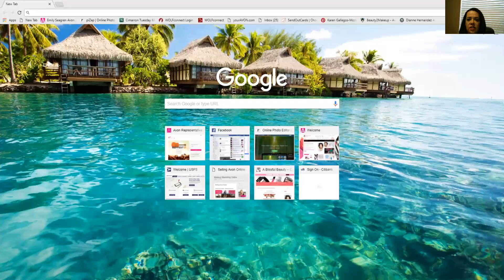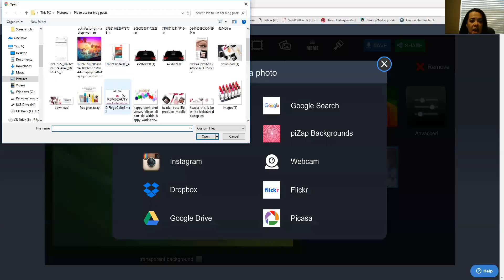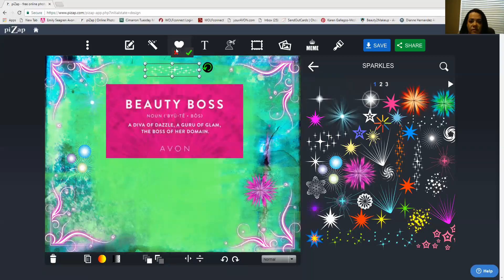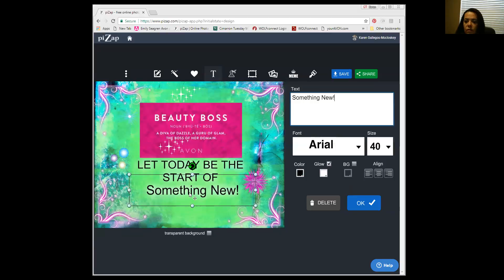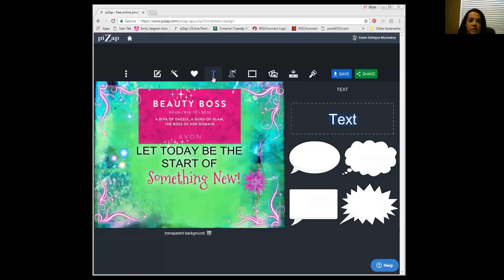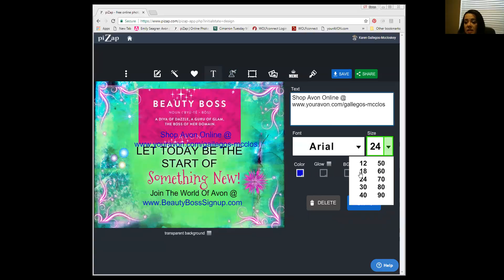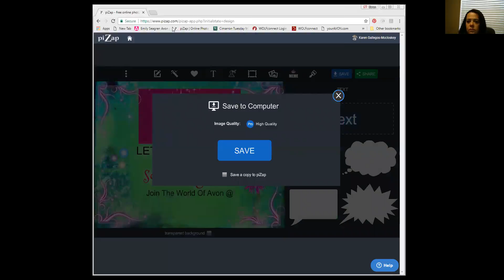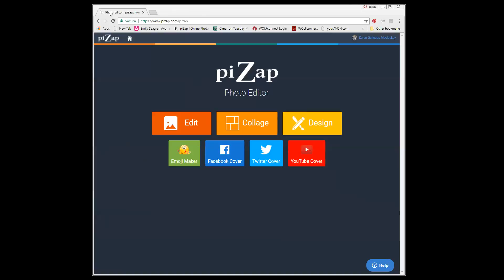How To Create Personalized Avon Ad's Using Pizap.com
Learn how to use pizap.com to create awesome flyers for your Avon business or marketing!

Hello, I'm Karen McCloskey, Ind. Avon Rep., National Recruiter and Bronze Leader for Avon Team KSM Beauty. I've been with AVON 8 and LOVE my Business and Team. I would love to be your mentor and help you start
to be a part of our National TEAM!

Here are the most current coupons that can be used on my AVON store Karen McCloskey